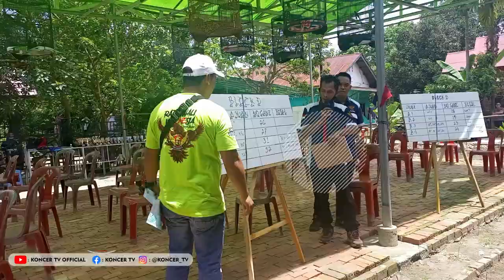😎 MURAI BATU CAKRA BUANA | BG H.DASUQI | LAUNCHING RI DPD JAMBI 19 MARET 2023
MURAI BATU CAKRA BUANA MILK BG HAJI DASUQI
00:00 : BEST MOMENT
01:55: IN ACTION MB CAKRA BUANA

ig : koncer_tv , mhad_ahmad_kmj,
fanspage : koncer_tv